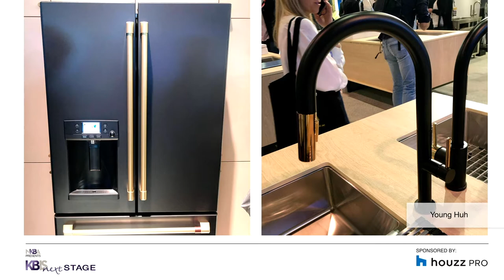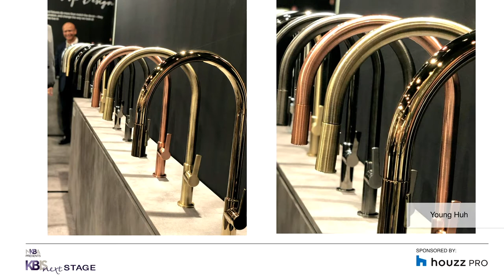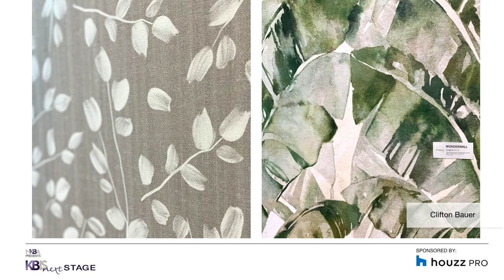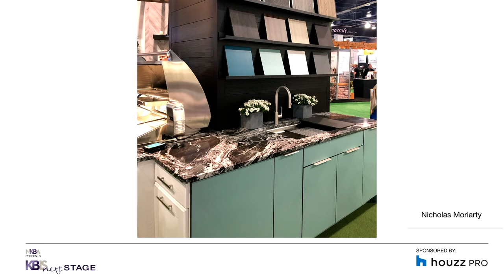KBIS 2020 | NKBA Designer Finds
Leanne Wood, President of Flying Camel PR, moderates a panel discussing the trends, innovations, and hot new products found at KBIS 2020. Featuring Young Huh, Principal & Owner, Young Huh Interior Design , Jason Moriarty, Principal/Owner, Nicholas Moriarty Interiors, and Jason Clifton and Jeremy Bauer, Principal Designers of Bauer/Clifton Interiors.